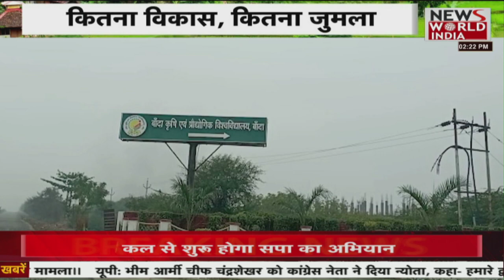News World India Live : मेरा गांव मेरा देश में देखिए बांदा विधानसभा का हाल | Latest News